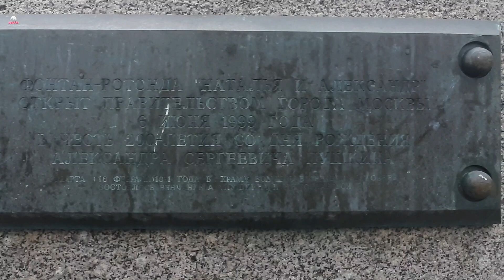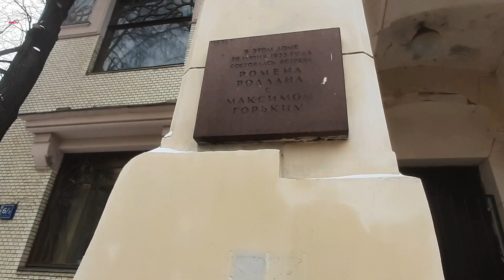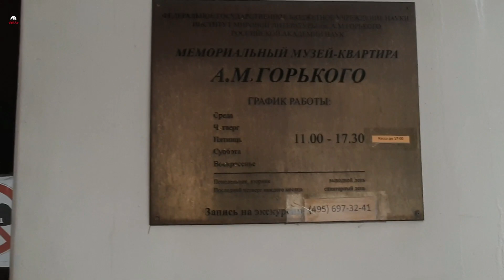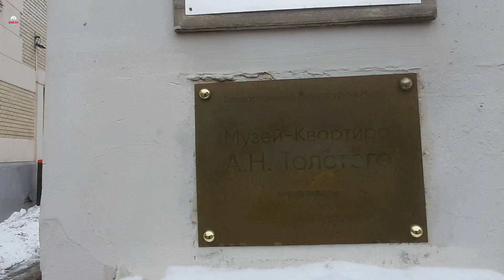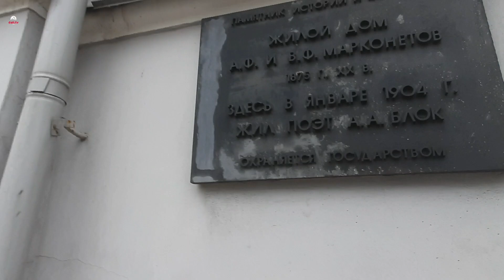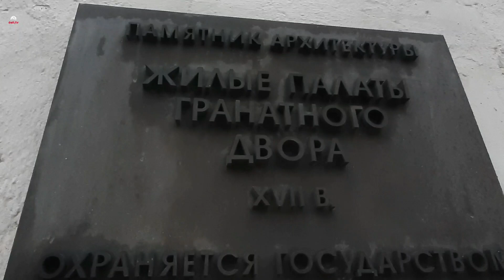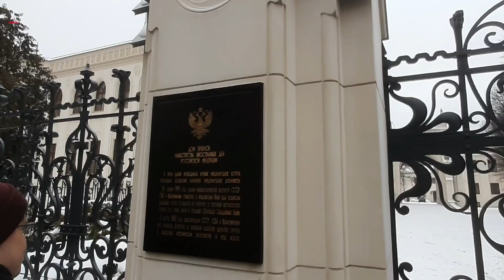По Москве. Спиридоновка. 25.02.23.